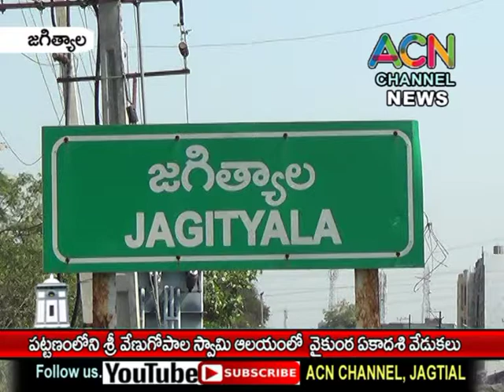జగిత్యాల శ్రీ వేణుగోపాల స్వామి ఆలయంలో ఘనంగా వైకుంఠ ఏకాదశి వేడుకలు